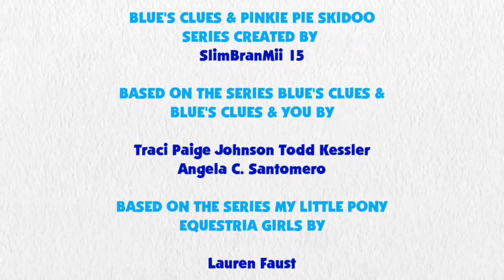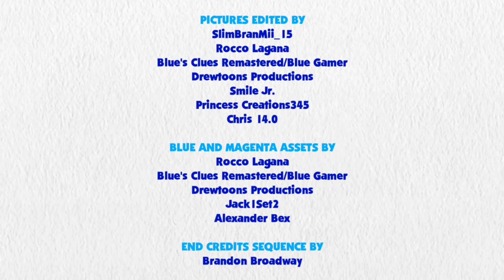Blue's Clues and Pinkie Pie: Skidoo Series Episode 42 - Rainbow Road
Pinkie Pie and Blue are skidooing to Rainbow Road from the Mario Kart Series.

Credit to Ben Casey, RoccoTheBlue'sClues&OtherShowsFanatic3000, Jordan Gwartney, Princess Creation345, Botchan-MLP, SketchmCreations, rupahrusyaidi and Other Vector Artists